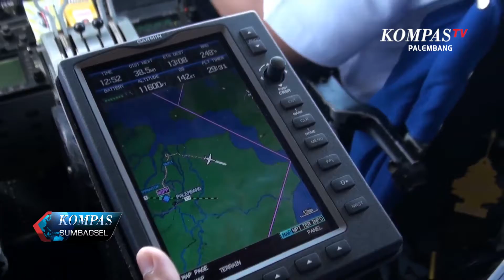Satgas Karhutla Sumsel Lakukan Teknologi Modifikasi Cuaca